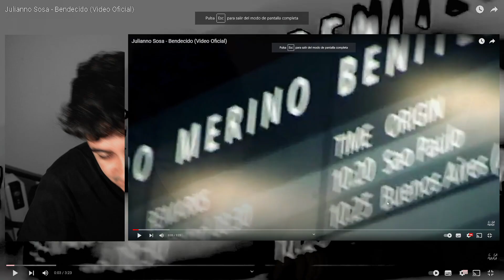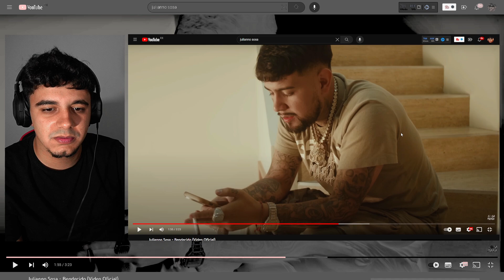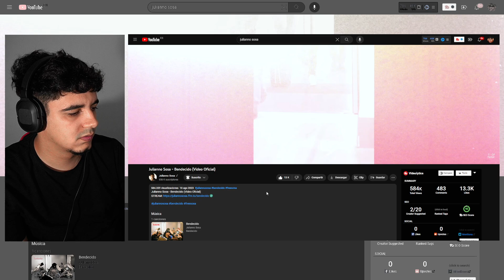(REACCIÓN) Julianno Sosa - Bendecido (Video Oficial)